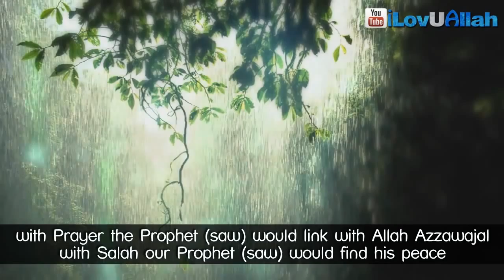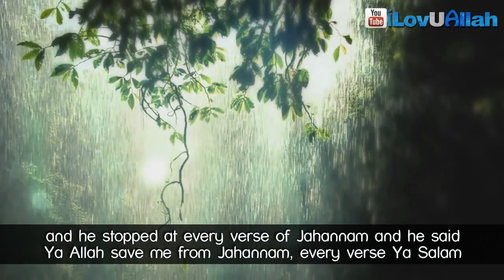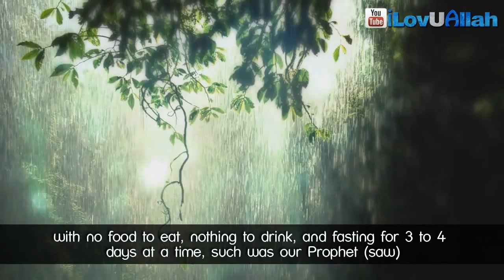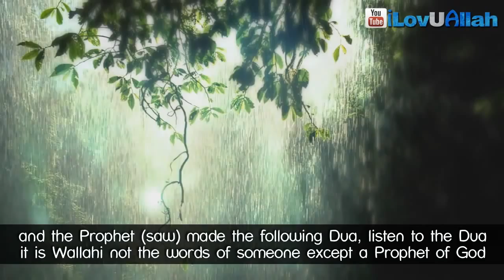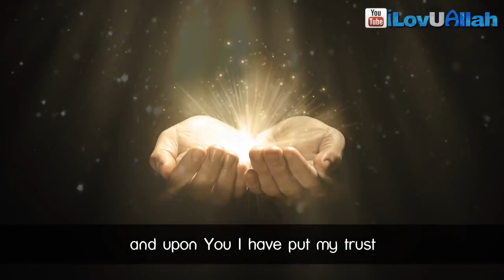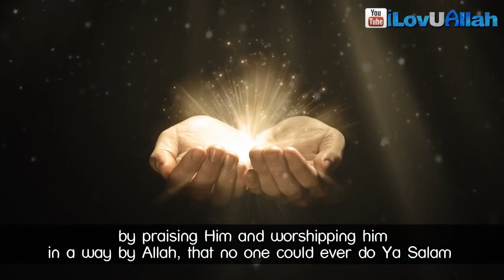Tears Of Our Prophet In Dua ᴴᴰ Heart Touching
Tears Of Our Prophet  (ﷺ)  In Dua ᴴᴰ Heart Touching

Insulting the Prophet Muhammed Mohammed Innocence of Muslims Full Movie trailer Sheikh Sh Doctor Dr Yasir Qadhi Yassir recite quran qur'an recite in the name of your lord read recitation translation mishary al afasy ghamdi zimmerinhere thedailyreminder Quran ilm knowledge Sheikh Sh Doctor Dr Yasir Qadhi Yassir Sh Sheikh Feiz Muhammad The Daily Reminder Thedailyreminder TDR Dr Doctor Reda Bedeir zimmerinhere Mufti Ismail Menk MuftiMenkRox Imam Suhaib Webb "Suhaib Webb" suhaibwebb.com TVSunnah The arrivals Sh Sheikh abu Taubah Tauba"day of judgement" fiqh "alkauthar institute" jokes lol Sh Sheikh Kamal El Mekki al makki funny "How to Give Dawah" dawah niqab hijab debate oppression liberation TVSunnah misconceptionn icnatv "music in islam" "is music halal" "is music haram" "the end of music" music "Let's Talk About Love" "arise and warn" debate ilm knowledge Sheikh brother Hamza Tzortzis zortzis "Islam or atheism" funny Dan Barker Philosophy Atheism "arise and warn" "funny debate" "muslim christian debate" "Hamza Tzortzis funny" "Funny debate" "Funny muslim" Debate "The big debates" abdur raheem green Sh.
Islam, Muhammad, Gud, Allah, muslimer, profet av barmhjertighet til menneskeheten.
اسلام، محمد، خدا، اللہ، مسلمانوں، انسانیت کے لئے رحمت کے نبی.
Dubia 2015,